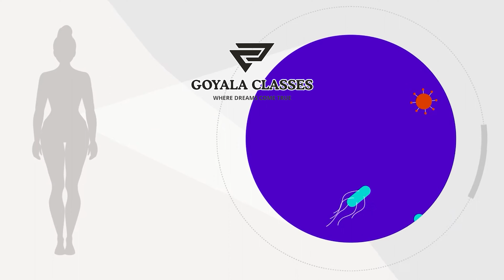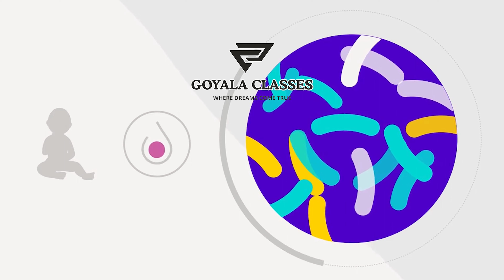what is microbiome?